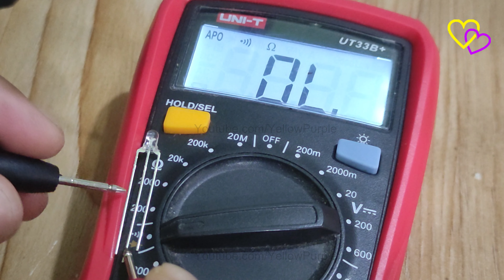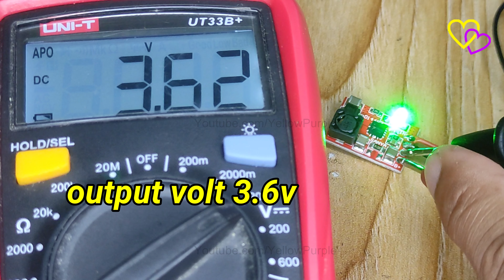TP5000 Single-Cell LiPo Charger Module || 4.2v 3.6v 1A 2A Lithium Ion Battery Charging Board Charger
TP5000 module is a breakout board that contains the TP5000 single-cell LiPo battery charging IC and the associated peripheral components that set charge parameters.

Features:
Single cell LiPo, LiFePo or LiMn battery charger
Switch mode converter for high efficiency
0.1A to 2A programmable charging current
Constant voltage, constant current and trickle charge modes